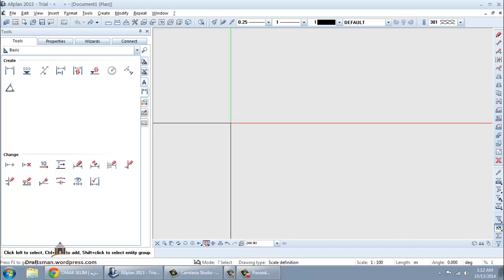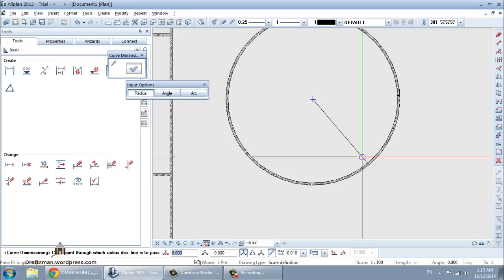allplan 10 DIMENSION